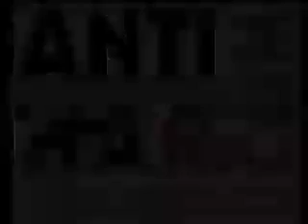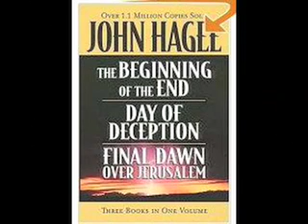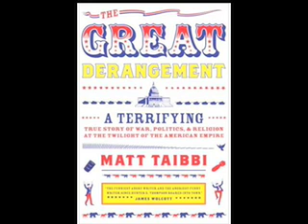Matt Taibbi On AntiwarRadio part 1 of 2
Matt Taibbi, writer for Rolling Stone, discusses his new book, The Great Derangement: A Terrifying True Story of War, Politics, and Religion at the Twilight of the American Empire, the American press's priorities on news coverage, Congress's inner workings on writing legislation, his investigation of Pastor John Hagee, John McCain seeking an endorsement from Hagee, Hagee's vision of the end of the world, the Reverend Wright controversy and its coverage in the press, Taibbi's coverage for Rolling Stone of Iraq from Baghdad, his embedded assignment with troops from Camp Liberty and a car bombing, the similar approach to managing Congress between the Republicans and the Democrats, the American people's disfranchisement and cynicism towards government and politics, the rise of conspiratorial movements in America, the possibility of Barack Obama being any different than other American politicians, and Obama's potential disappointment among the American people should he become president.

Matt Taibbi is an American journalist and political writer. He currently works at Rolling Stone where he authors a column called "Road Rage" for the print version, and an additional weekly online-only column called "The Low Post". He is best known for his coverage of the 2004 US presidential election, and for his former editorial positions at newspapers the eXile, the New York Press, and the Beast. Recently, Taibbi has been a regular contributor to Real Time with Bill Maher. His new book is, The Great Derangement: A Terrifying True Story of War, Politics, and Religion at the Twilight of the American Empire.